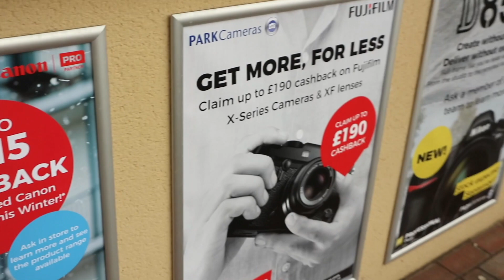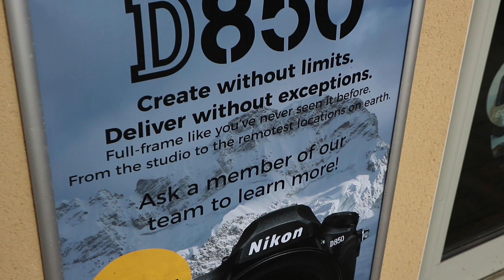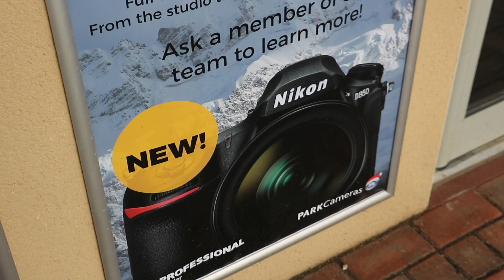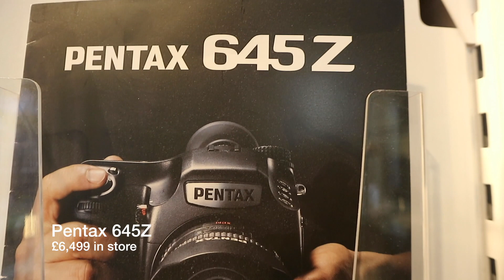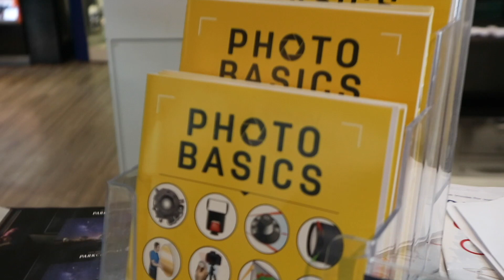A9 A7r sales promo